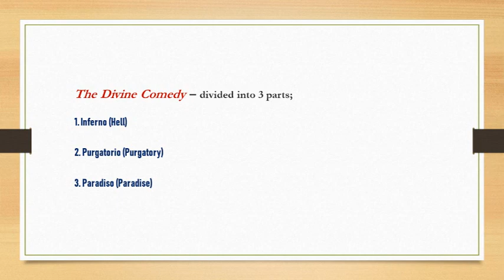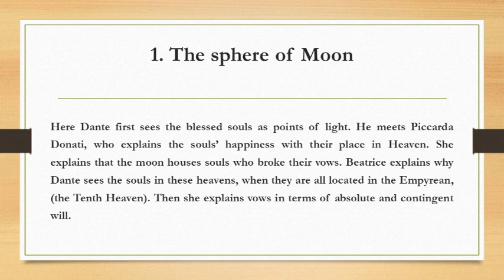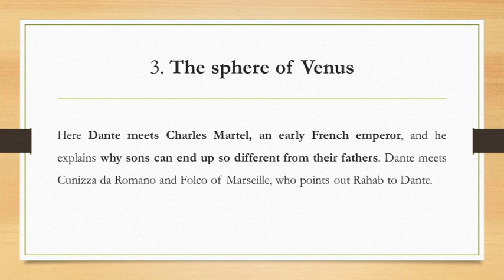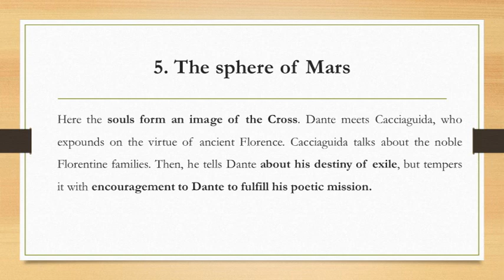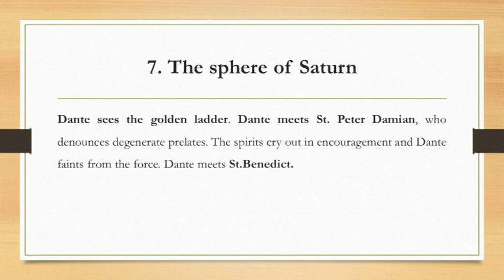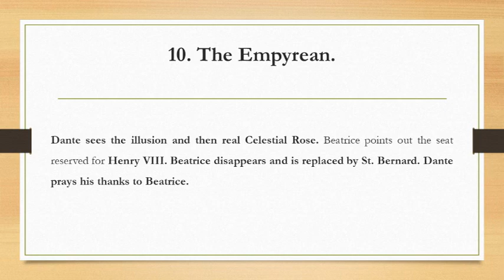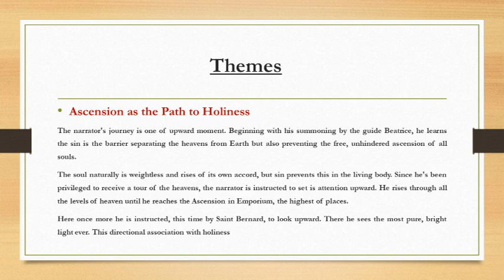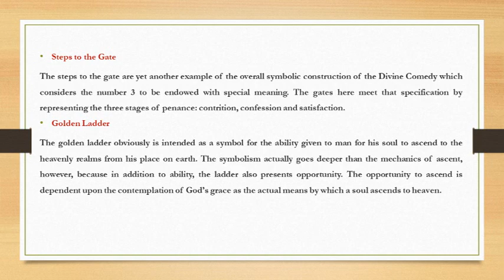S6 BA English - World Classics in Translation - Clement Laughson - Class - 5